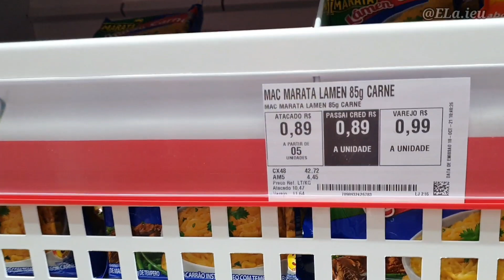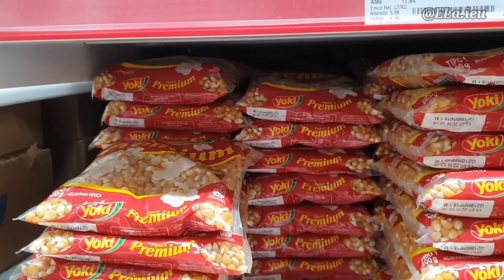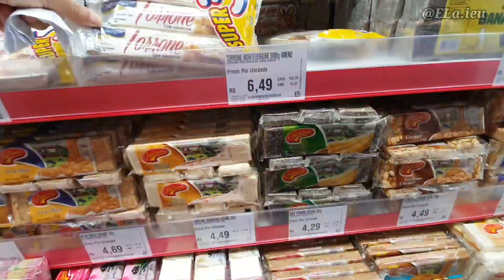COMPRAS DO MÊS, mercado ASSAI ATACADISTA em Rondonopolis MT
compra do mês no MERCADO ASSAI Foi aqui em rondonopolis Mato Grosso, CONFERE AI !!

Se vc gosta desse tipo de conteúdo, Deixa o LIKE, se inscreve no canal, ativa as notificações para não  perder nenhum video, tenho certeza que vcs vão gostar do nosso canal. Deus abençoe

Editor video: Wandershare Filmora / Kinemaster
Tablet galaxy S3.

 Editar pra capa: Picarts (de celular)
Camera que uso: Celular Galaxy S10.